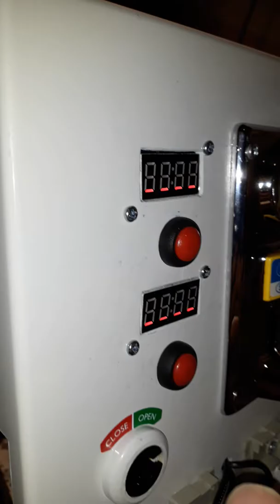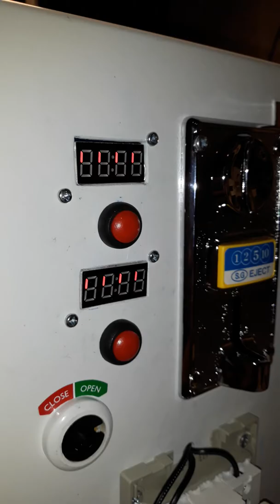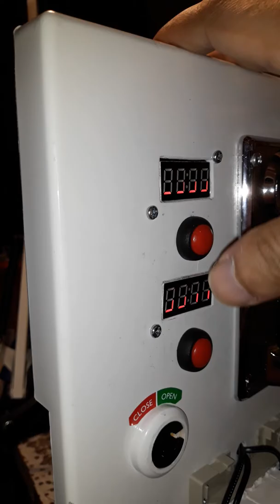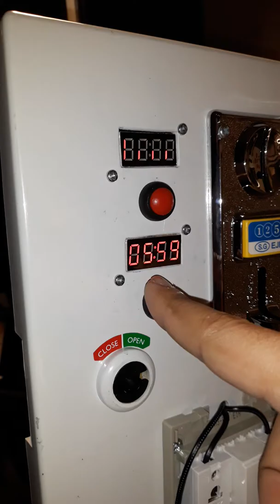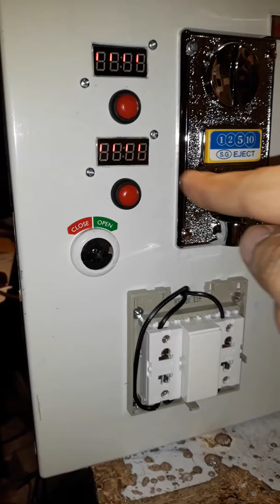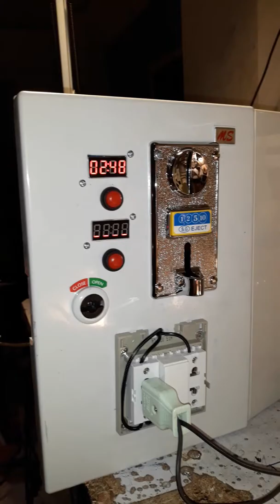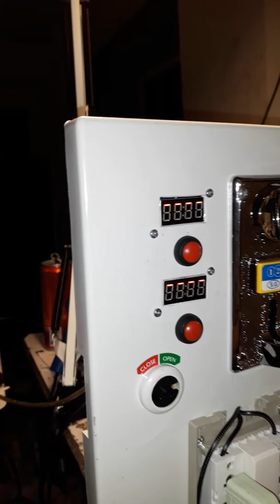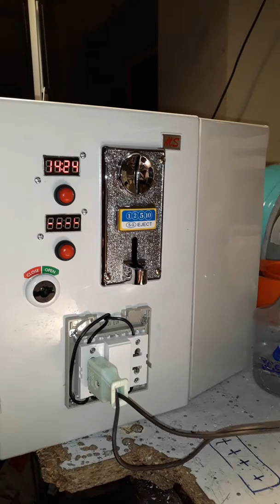เครื่องขายไฟฟ้าแบบหยอดเหรียญ